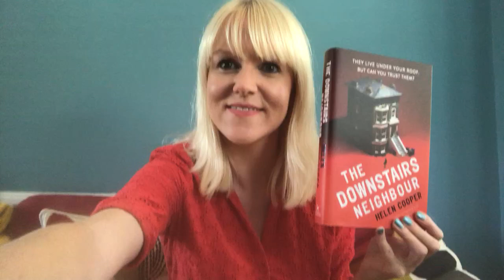Being cruel to your characters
To create an engaging story, you have to take your characters to their darkest places. I discuss universal fears and character-led ordeals in this short video.